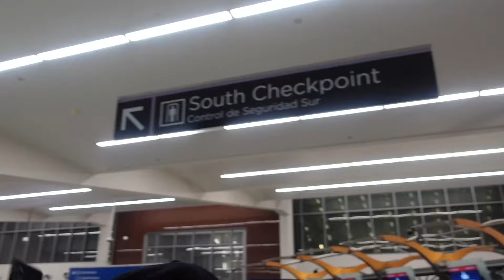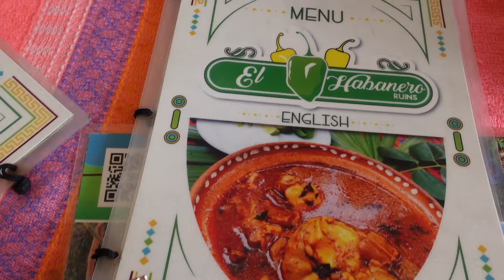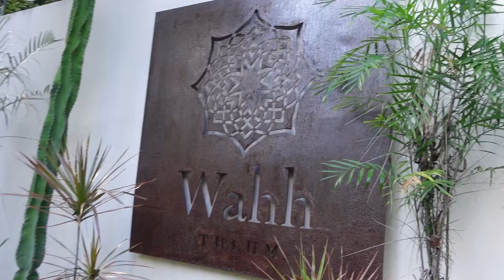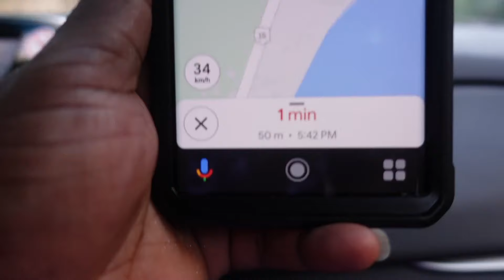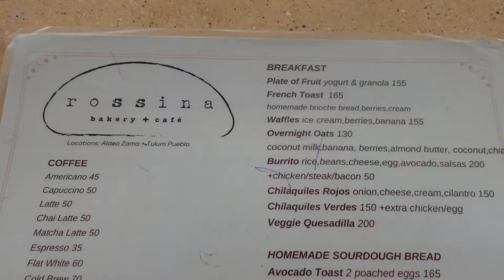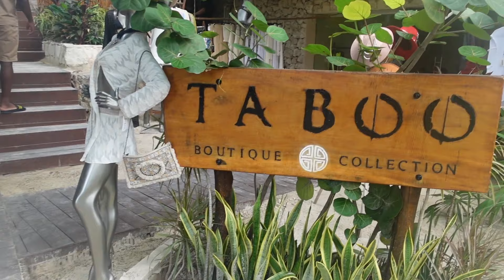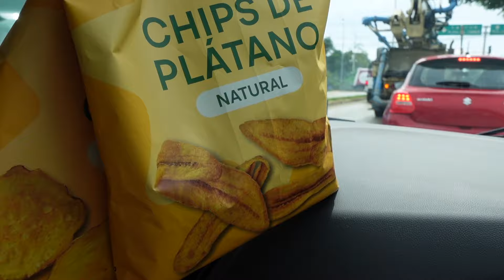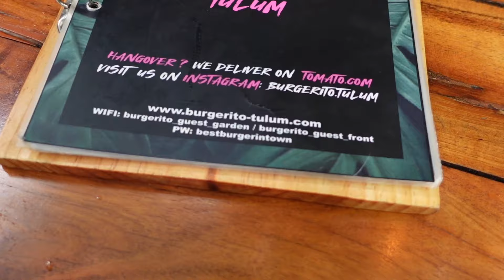TULUM VLOG - TABOO, ROOM TOUR, etc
It's my birthday. Thanks to babe for my birthday trip to Tulum. Come with us to Mexico. Viva La Mexico.
Have you ever been to Tulum?

livingasp: Lifestyle
delalhi: motherhood